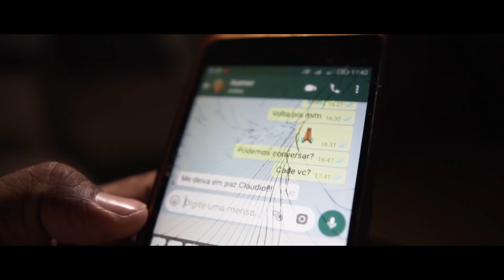Thays Moreira - Descansa (Clipe)